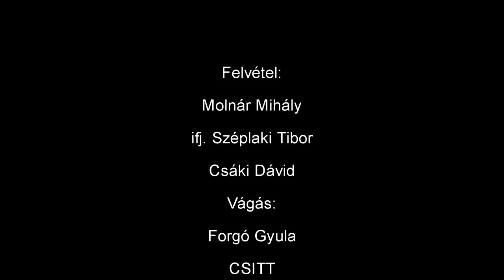2022-08-27 II. Csengelei Gazdanap 3